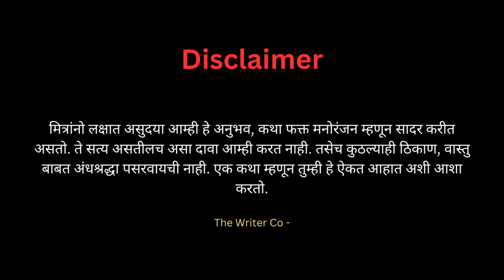कसारा घाट - एक भयकथा| Horror experience in Marathi | Marathi Horror Story | Marathi Bhaykatha